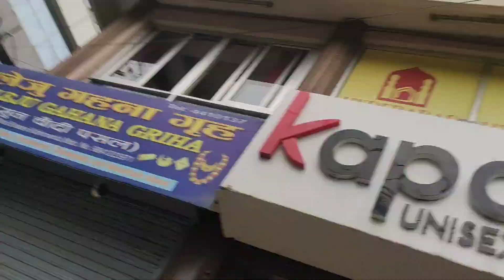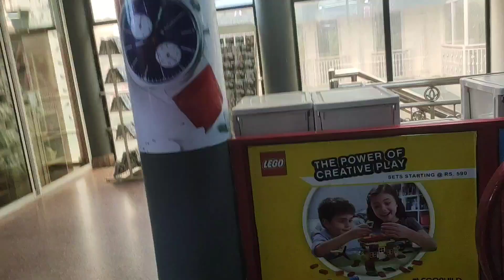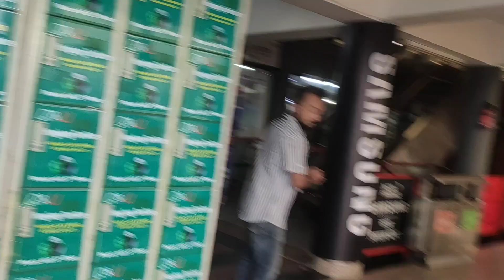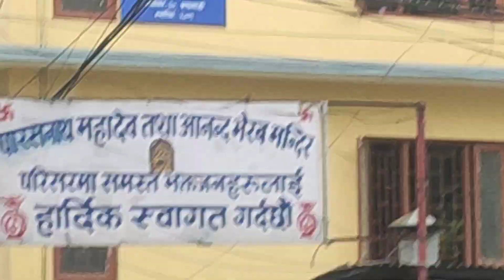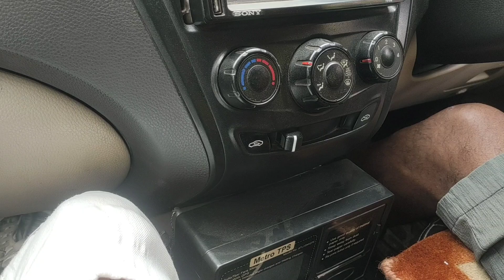visiting 5 temples in one day👐🙌🖐️🙏